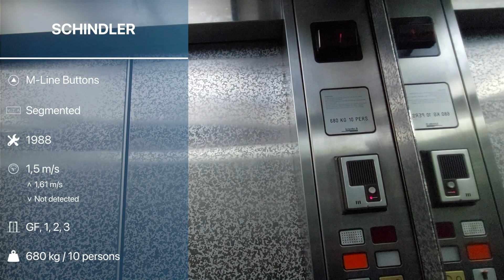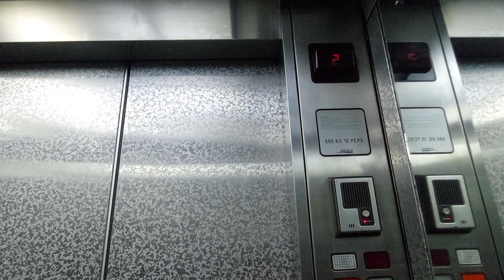1988 Schindler Traction Elevator at Hotel Santika, Bandung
Building Information
Name: Hotel Santika
Address: 52-54, Sumatera Rd, Citarum, Bandung, West Java 40115, Indonesia

Elevator Information
Brand: Schindler
Model: ?
Fixtures: M-Line Buttons
Year of installed: 1988
Speed: 1,5 m/s
Installed by: PT. Berca Indonesia
Floor Service: GF, 1, 2, 3 (4 floors)
Capacity: 680 kg / 10 persons
History: Original
Filming Difficulty: Medium

Camera Information
Device: Samsung Galaxy A52
Resolution: 1080p | 30 FPS
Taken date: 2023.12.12